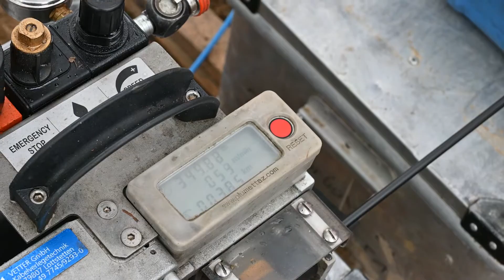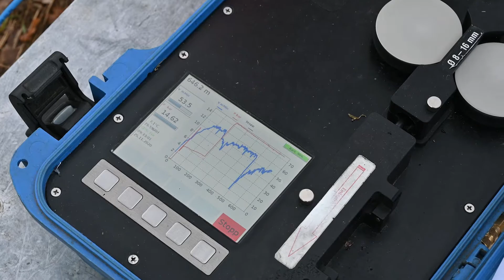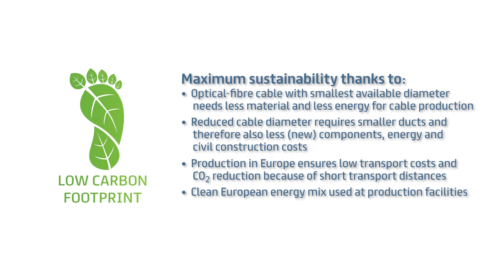Blow-in Microduct Cable SIROCCO EXTREME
Have you ever seen a Microduct cable being blown-in? In this video we show you the first laying of our SIROOCO EXTREME cable with 288 fibres into an 8mm (inner diameter) Microduct, at a speed of up to 70m/min.